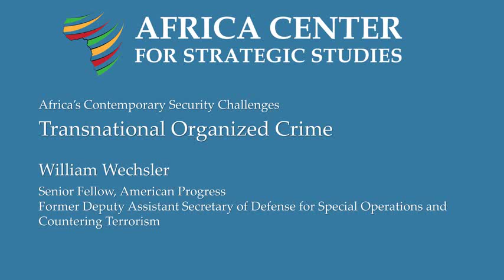Transnational Organized Crime in Africa – William Wechsler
Transnational organized crime (TOC) can be found in every country in the world. More than most security threats, it is truly an inter-agency, whole-of-government challenge.

TOC poses a problem when it denies a government its role as sole user of force within its country, especially when it is seen to have some legitimacy. It can deny a government access to areas of the country, and facilitates other threats, such as terrorism and money laundering.

TOC also poses real but indirect threats to security, when it fosters a culture of corruption, hindering legitimate economic development, especially foreign direct investment.